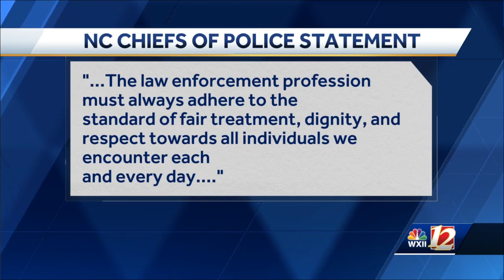WXII 12 News Headlines from 12pm May 29